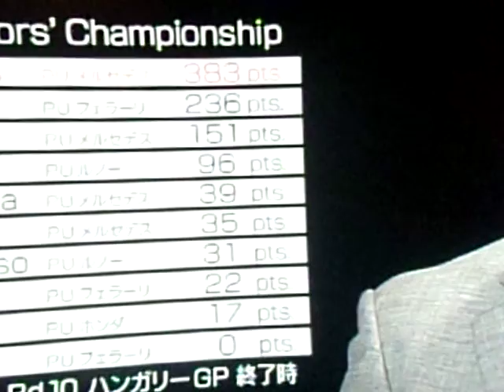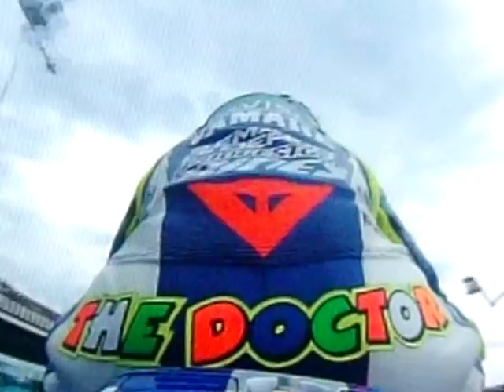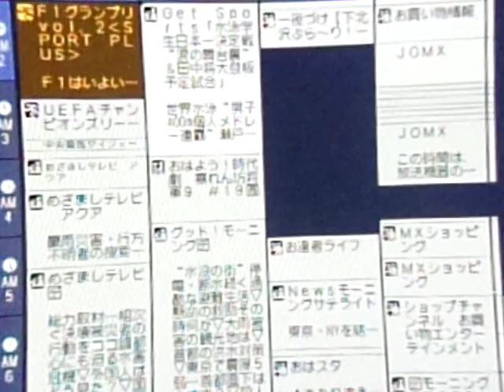GEDC6512 2015.09.14 堤防決壊 阿蘇山噴火 国会中継 スッキリ 浜田省吾